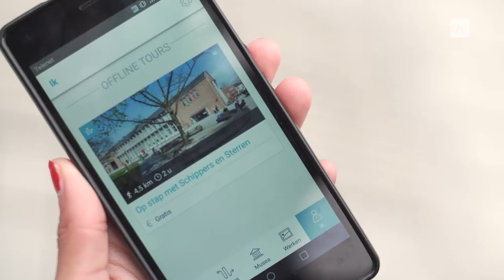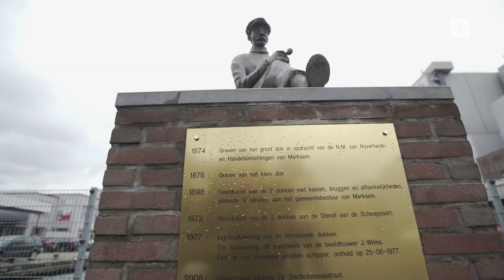Ontdek Merksem tijdens een erfgoedwandeling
Tijdens de erfgoedwandeling ‘Op stap met schippers en sterren’ ontdekt u tientallen bezienswaardigheden en erfgoedlocaties in Merksem. U kan de wandeling downloaden in de Antwerp Museum App, die u de weg toont en info geeft. Stadsreporter Aida maakte de wandeling, die 5 kilometer lang is, met haar oma.